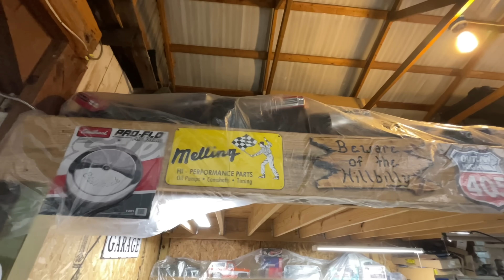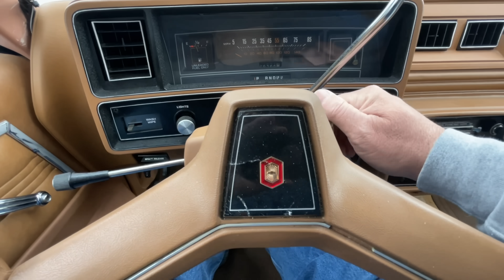RED BONE RETURNS! Pin Striping & Interior Paint DONE! Vicki’s C-10 Interior is READY!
2 days of Chais here at the shop including a visit from Melvin Fredrick.